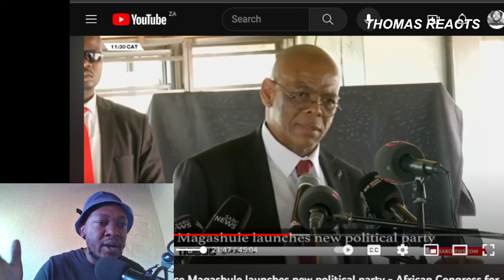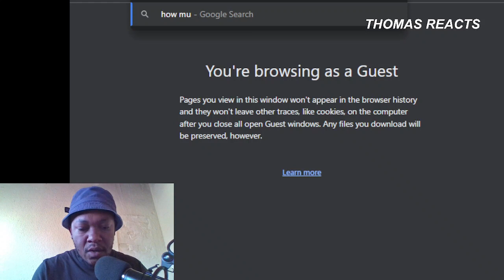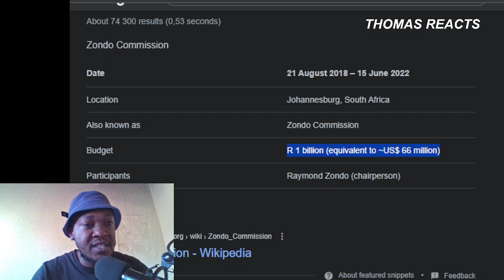Ace Magashule FINALLY FIRES BACK At The ANC | ''SOE's WILL BE SOLD''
Welcome to THE 360 EXPERIENCE! In this episode, we're diving into a significant development as Ace Magashule launches a new political party and takes the opportunity to criticize the ANC. Join me as I share my genuine reactions and insights into this momentous event and its potential impact on South African politics.

In this video, I analyze Ace Magashule's launch of a new political party and his critical remarks about the ANC. We'll explore the context of this launch, the key points raised in Magashule's criticism, and the potential implications of this new party on the political landscape.

Furthermore, I'll discuss the significance of political realignments and the role of public statements in shaping political narratives. We'll reflect on the importance of constructive discourse and the potential consequences of such party divisions on public trust and elections.

As a platform for political commentary and analysis, THE 360 EXPERIENCE is committed to discussing developments that shape our society. I invite you to share your thoughts and perspectives in the comments section below, as your input adds depth to the conversation.

Thank you for joining our community, where informed analysis meets thoughtful reactions, and conversations inspire reflection. Welcome to THE 360 EXPERIENCE!